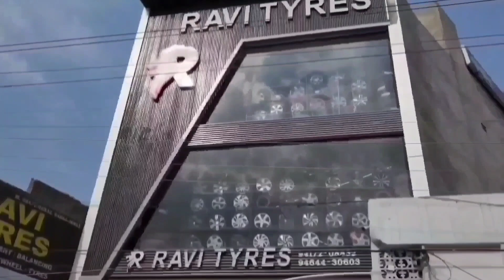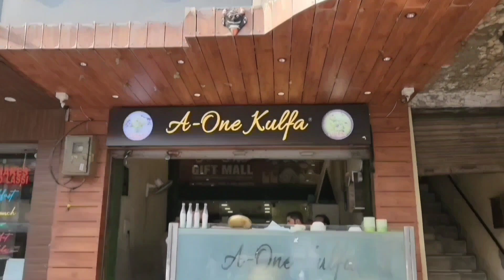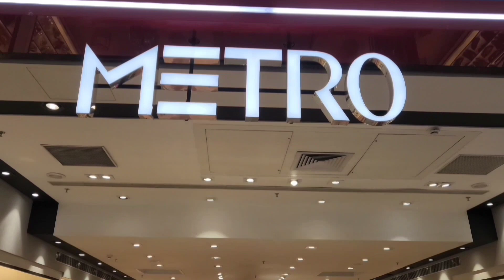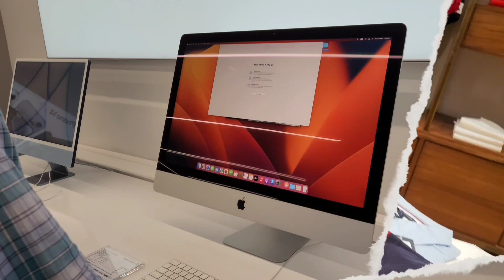Amritsar da ਗੇੜਾ vlog 2